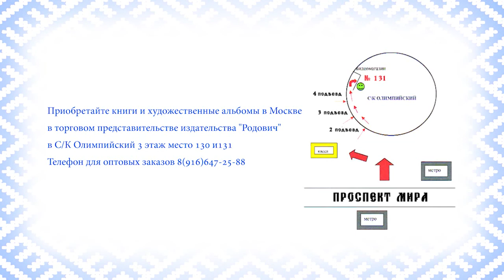Александр Ф. Скляр лидер группы Ва-Банк на фестивале "Осенины"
Предлагаем Вашему вниманию интервью Александра Ф. Скляра на фестивале "Осенины"